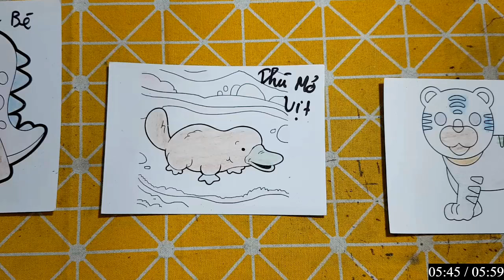Hello Rc | Hướng Dẫn Vẽ Con Vật, Đồ Vật Đơn Giản Bằng Bút Chì: CON TUẦN LỘC VÀ THÚ MỎ VỊT